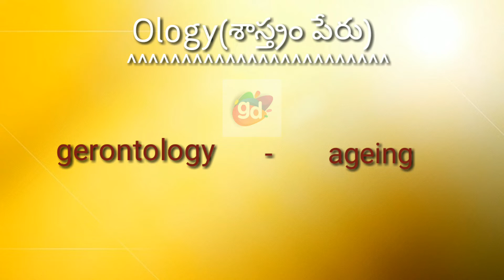gerontology Ology(శాస్త్రం పేరు)||Googul Dictionary#gerontology